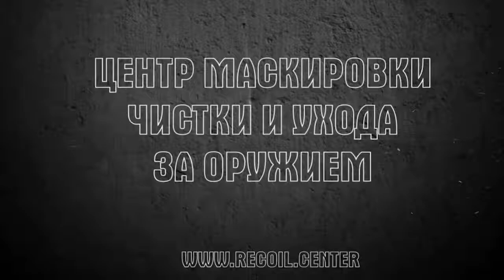Recoil пена для чистки стволов